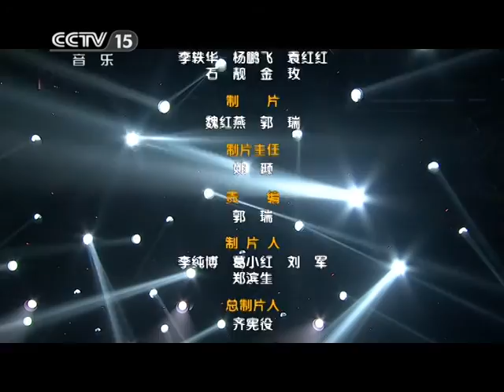[150711] M.I.C. “ONLY ONE” comeback stage full cut @ CCTV15 Global Chinese Music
CCTV全球中文音乐榜上榜MIC男团合体《ONLY ONE》首度打榜完整剪辑 （cr. MIC天涯姐姐团）